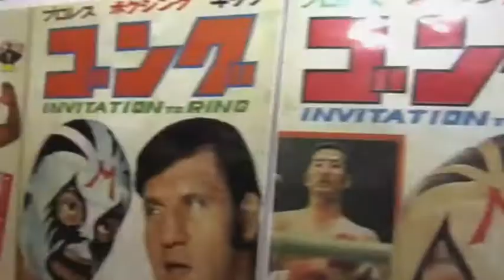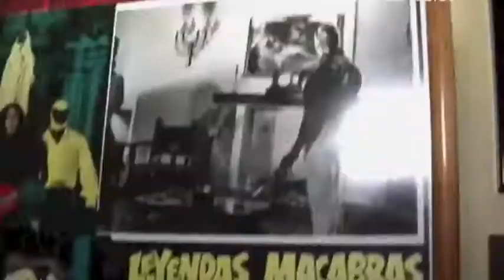WWE Legend Mil Mascaras Highlight Reel